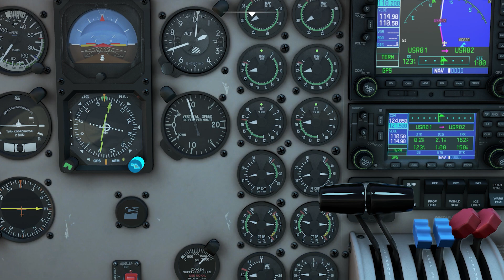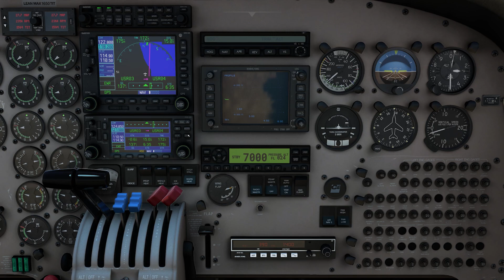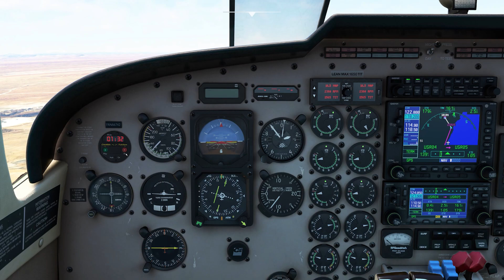VFR Oranjemund FYOG to Kleinsee FAKZ Leg 03